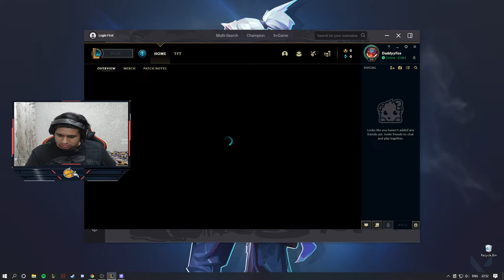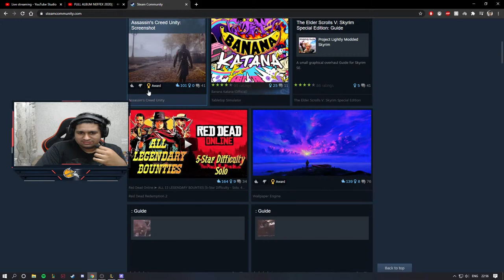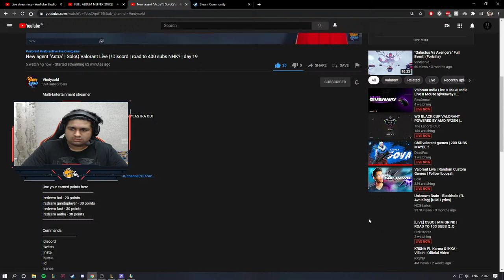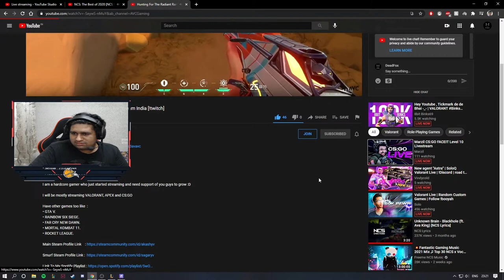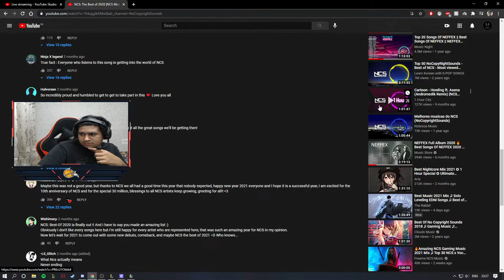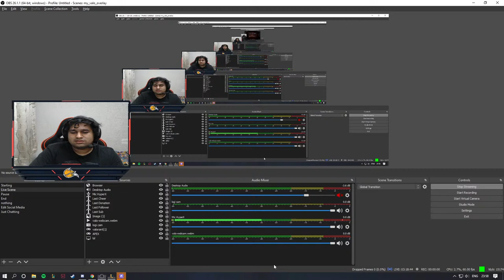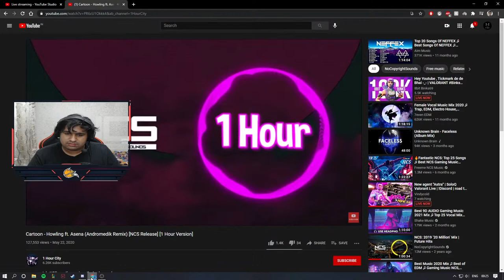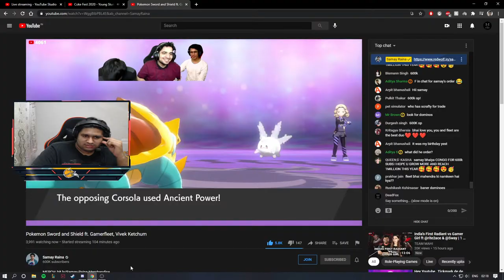Chill valorant games | 200 SUBS MAYBE ?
hello guys, thank you for joining the stream ❤️

⭐️ Top Dawgs
1. Alex Rules - 5k
2. Biriyani - 420 + 69 :3
3. Joshi - 200
4. Karan Kundi - 143
5. Hooman Akki - 100

⭐️ About me -
 ◾️  My name is Shrinath Kurangi
 ◾️  Age - 21
 ◾️  From Pune

⭐️ Specs -
Ryzen 5 3600
Ram 16Gb 3200mhz (8*2)
Mobo MSI B550 gaming edge wifi
GTX 1650 4GB
Main Monitor- MSI G241 144hz
Headsets - HyperX Cloud 2
Keyboard - HyperX alloy origins core
Chat Monitor - aa raha hai
Mousepad - budget wala (redgear)

(Donations are not necessary, you watched me playing for a couple of minutes & had fun, that's more than enough for me)
still, if you want to, then here's my -
GPAY UPI ID - shrinath1kurangi@oksbi

💥 THANKS FOR TUNING IN :D 💥♥️

 🔸~ feel free to drop any feedback/suggestions in the comments section. ♥️♥️